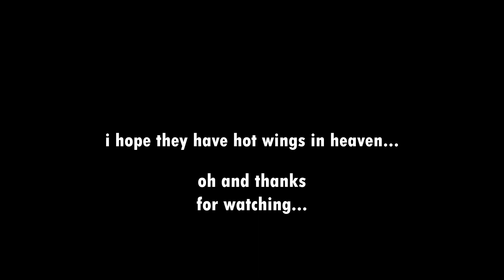Gotham Knights Updates are Helping...but More is Still Needed.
Gotham Knights is really fun game with so much potential. The latest updates helped a lot...but more optimization and patches are needed.